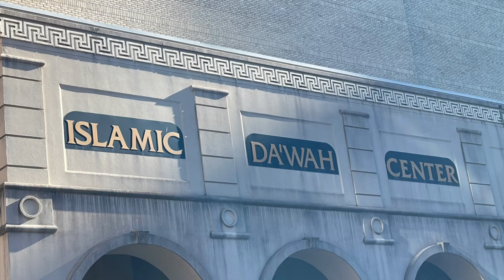USA 🇺🇸 - Houston, Texas - City Walk & Avenida